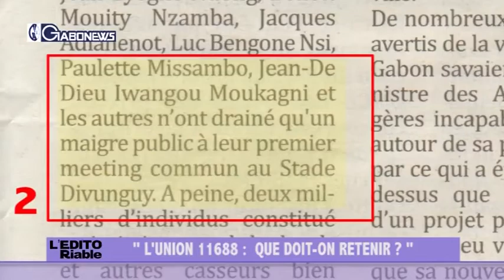EDITORIABLE : "L'UNION 11688 QUE DOIT-ON RETENIR ? "